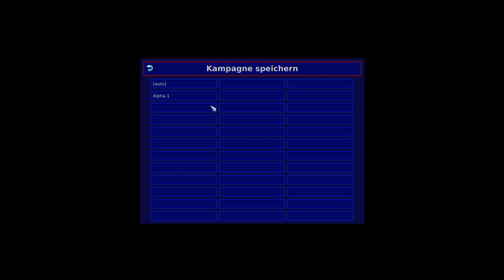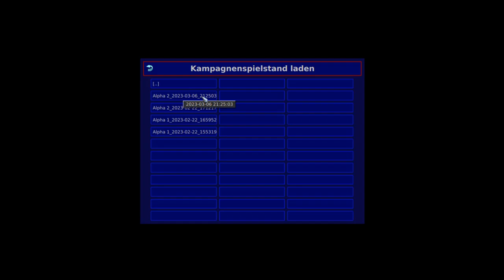Lets Play Warzone 2100 - Deutsch - Part 4 - Herausforderne Fahrt durch die Schlucht 🗿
Die Schluchtenfahrt ist schwieriger als gedacht. Mit abgezählten Einheiten schlagen wir uns schließlich erfolgreich durch die Scavender-Basis.